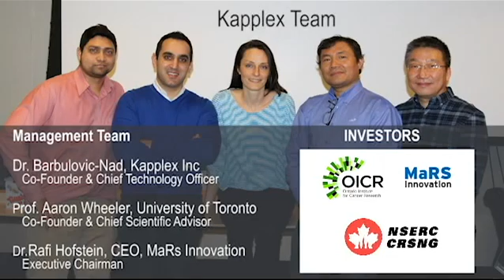Kapplex Inc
Digital microfluidics (DMF) is an emerging liquid-handling technology (or lab-on-a-chip technology) that enables individual control over droplets on an open array of electrodes. Since it operates without the cumbersome tubing assemblies, moving parts and valves, found in “microfluidic channels”, it allows for high flexibility, facile integration and ultimately cost effective automation of complex tasks.

Kapplex’s DMF approach enables facile multianalyte detection with high sensitivity and a rapid turnaround. High-performance, low-cost consumable along with an inexpensive instrument are under development. Please, visit our Applications link for more information.